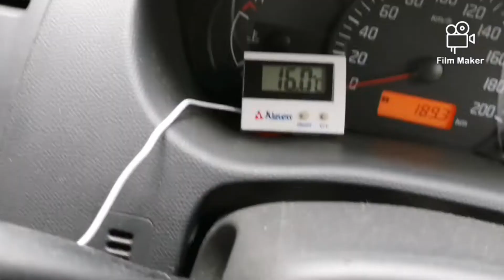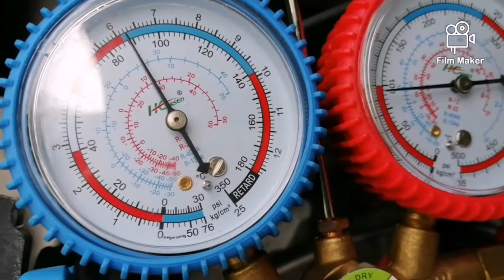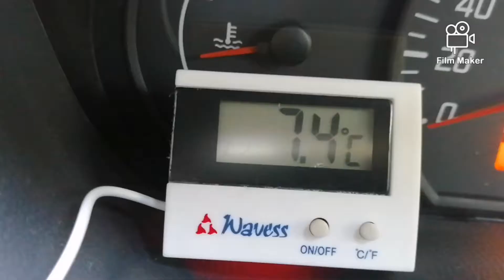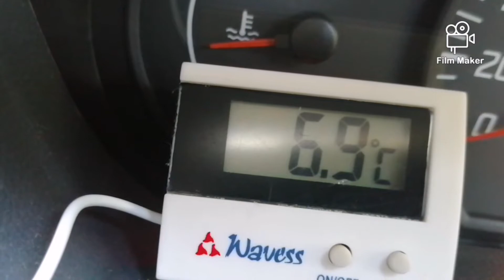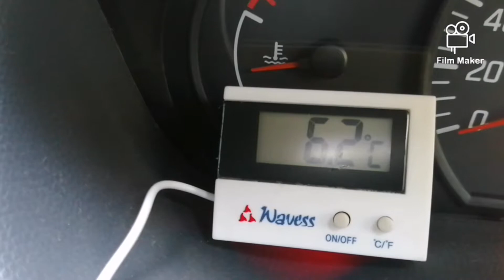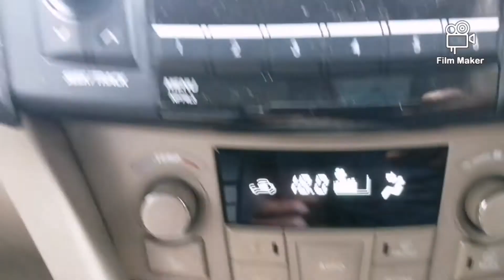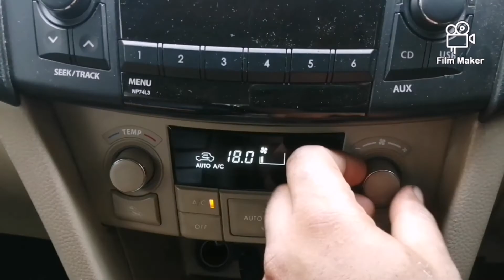Car ac problem and solution. Important tips to improve life of ac.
Kerala Mech Tech
Hi Dear All its Boby Michael Sharing a video related to car's ac system and some important tips which will help you to improve life of ac.

കാറിന്റെ ac സംബന്ധമായ പ്രശ്നങ്ങൾ ഉണ്ടെങ്കിൽ ഒരുപക്ഷ ഈ  വീഡിയോ സഹായകരമായേക്കാം.
ac യുടെ ആയുസ് വർധിപ്പിക്കാൻ ഇതിലുള്ള ടിപ്സ് ഫോളോ ചെയ്‌യുക.